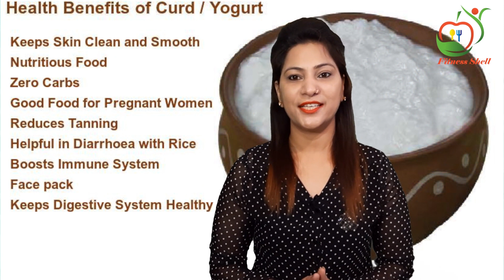Weight Loss Diet Plan | Summer Diet Plan | How to get weight loss in summer | Dietician Arti Bhasin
The summer season brings with itself a number of fruits and vegetables that are extremely healthy and can help you achieve your weight loss goals. Diet and exercise are both very important for weight loss and since the weather is too hot for you to go out and exercise, you may want to pay special attention to your diet.

The summer season is bountiful and brings with itself some seasonal fruits and vegetables. You must make the most of these while they are available, as some of them are a treasure box of nutrition.